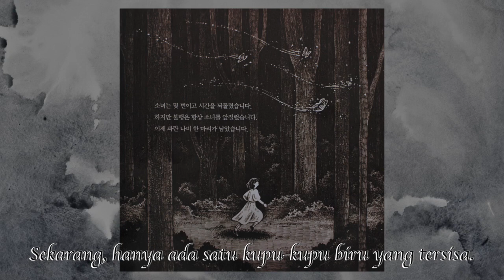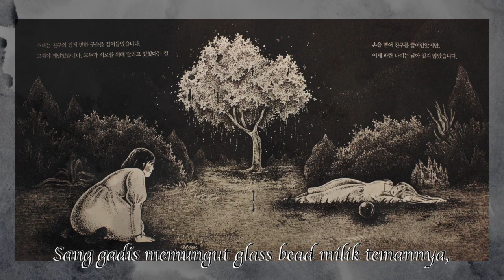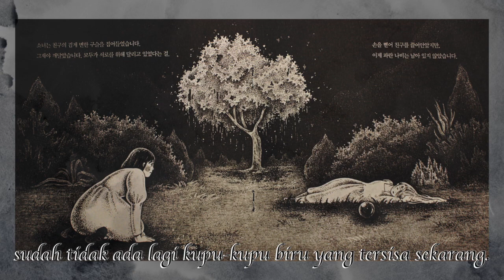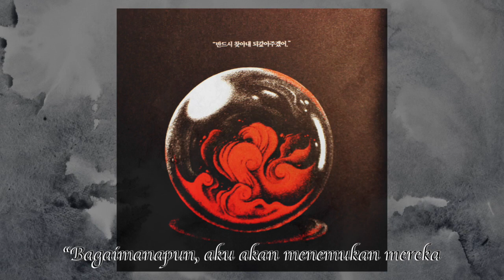GFRIEND Märchen 3 Bahasa Indonesia | Ternyata Bukan Hanya Eunha..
Semua teori dan ilustrasi yang ada di buku Märchen ini milik  @SOURCE MUSIC  dan  @여자친구 GFRIEND OFFICIAL  , aku hanya menerjemahkan ke Bahasa Indonesia saja agar buddy-buddy Indonesia bisa lebih paham dengan alur cerita yang dibuat Source Music.

⚠️ Jangan direupload ya!
Silahkan share link video ini sebanyak-banyaknya ke semua temanmu yang penasaran dengan teori GFRIEND.

Happy 6th Anniversary buat GFRIEND ❤️

Elshe Skin: SQUADSAFIRA (Disc 10% via CS)
Sociolla: SBN05D677 (Rp50k off minimal Rp250k purchase)